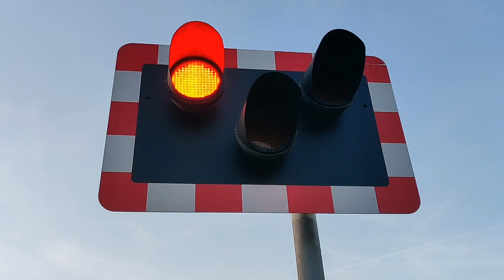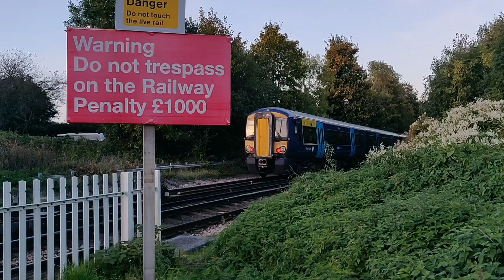Canterbury St Stephens Level Crossing, Kent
Canterbury St Stephens Level Crossing, Canterbury, Kent on the Ashford to Ramsgate Line.

Location: St Stephens Road, Canterbury
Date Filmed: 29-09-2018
Nearest Station: Canterbury West
Trains:
Class 377 (Southeastern)

Also known as St Stephens Level Crossing.
This crossing had old 'GWE' barriers with ringing bells inside the barrier units. There was an upgrade in June 2019.